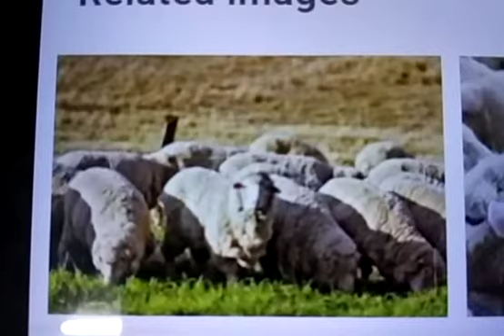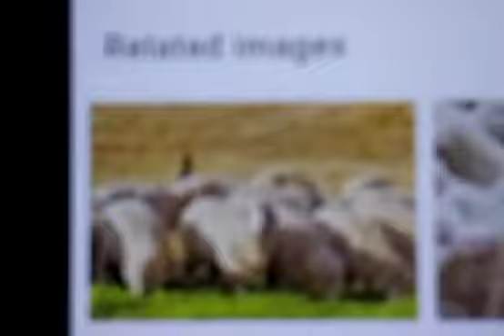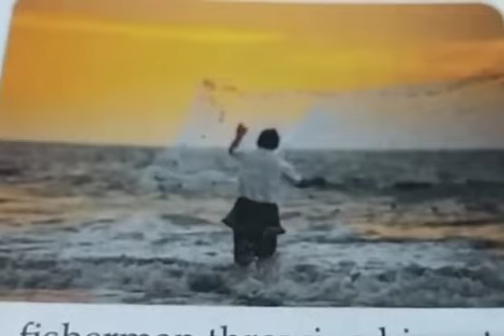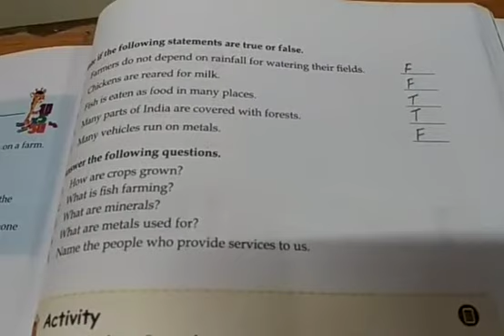STD III, SUBJECT - SOCIAL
TOPIC : OCCUPATIONS